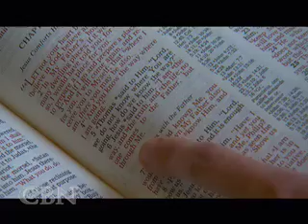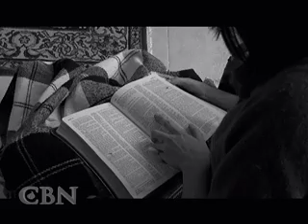Suicide Interrupted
She tried to kill herself by throwing her body in front of an oncoming train. Although Kristen is missing both legs, it is a miracle that she is still alive.
► Why partner with CBN Ministries? CBN is a global nonprofit ministry demonstrating the love of God and sharing the Gospel of Jesus Christ through humanitarian aid and media evangelism. As a partner, you can bring the love of God to millions of hurting people every day. Plus, you can help provide medical care, clean water, humanitarian aid, and a message of hope to those who need it most.